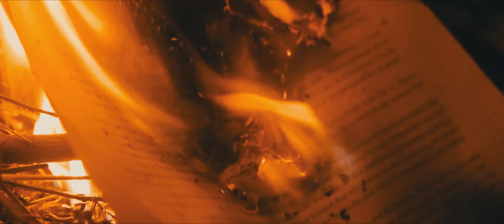BISZ / KOSA - Zapadam się w pamięć (Official Video)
Video zapowiada nową długogrającą płytę Bisza. Materiał to współcześnie brzmiący koncept album, na którym melancholia splata się z wewnętrznym buntem. Sprawdź pierwszy klip "Kręgi / Joker"

Tekst:
ZAPADAM SIĘ W PAMIĘĆ

też byłem w raju, jak ty
śniłem w objęciach matki
życie, co prysło jak sny
dziś ciągle czegoś brak mi
ogród zarosły chwasty
rosną mi w piersi jak krzyk
powieki ciążą jak dni
natura powtarza cykl
zdejmuję folię z paczki
świat się rozpływa jak dym
patrzę jak chaos tańczy
przez krótką chwilę magii
na podniebieniu smak tych
momentów co przepadły
do krwi zagryzam wargi
na co się kurwa patrzysz?
i przed kim ukrywam łzy
za stary jestem na wstyd
nienawidzę tej maski
co zalepiła twarz mi
na falach płynie plastik
nikt nie czeka na stacji
opustoszały parking
w aureoli latarni
dla świata jestem pan nikt
i nie przejdziemy na ty
do ognia lecę jak ćmy
się parzyć oznacza żyć
wiem dobrze, nie wraca nic
powoli blakną barwy
jak starych płyt okładki
wciąż sam tu żyję jak wilk
wciąż starcza jakoś na styk
na żarcie, chatę, fajki
na resztę kicham, apsik
póki oddycham, pcham syf
dla wszystkich co upadli
choć twarze się zatarły
wciąż blady płomień w nas drży
strzegę go jak latarnik
nocami wchodzę na strych
tam duchy żyją jak my
jedyna kropka nad i
przy ustach palec mam, ćśś...

pierwszy plan? nie umiem się pchać
gdzieś na nerwowym tle mieszkam
wciąż rozmazany na zdjęciach
czymś poruszony patrzę w dal
za kadr, wzrokiem zapatrzeńca
tam przyszłość stoi zamknięta
tu przeszłość depcze po piętach
ulice ślepną bez przejścia
nie ma powrotów, ucieczka
zranione zwierze mknie przez las
by przeżyć, ile tchu w piersiach
aż ściana drzew nagle pęka
któraś z krajówek czy eska
z ciemności pędzi beemka
xenony, ślepia jak bestia
w tym punkcie zbiega się wszechświat
jak ciągła linia przecięta
w źrenicach krótka sekwencja
życie skowycze chce przetrwać
zanim wam zginie w lusterkach